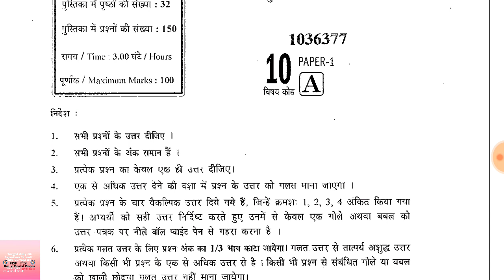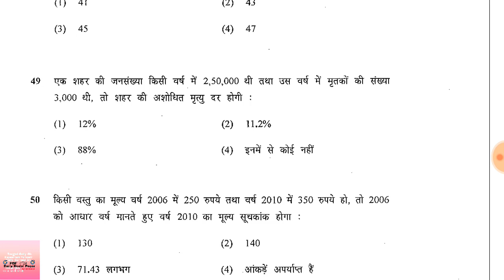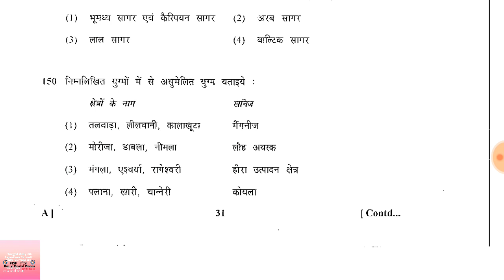LDC Pepar 2013|| Rpsc LDC 1st Pepar || Rajasthan LDC Pepar in Hindi 2018/Rsmssb LDC 1st Pepar |PDF👇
LDC Pepar 2013|| Rpsc LDC 1st Pepar || LDC Pepar in Hindi 2018// Rsmssb LDC 1st Pepar ||PDF 👇👇👇